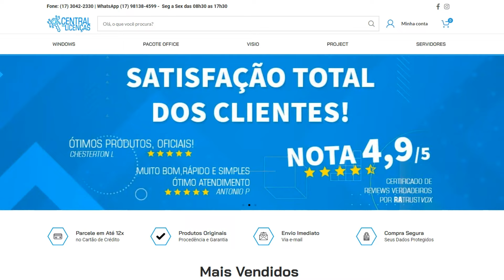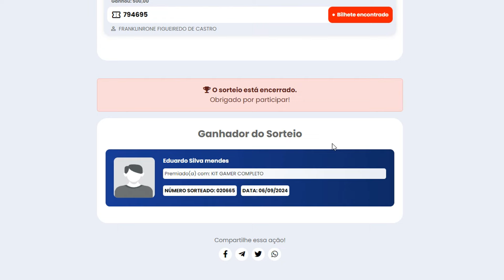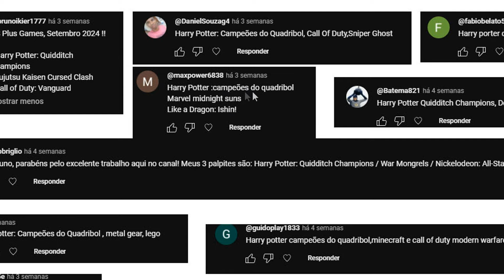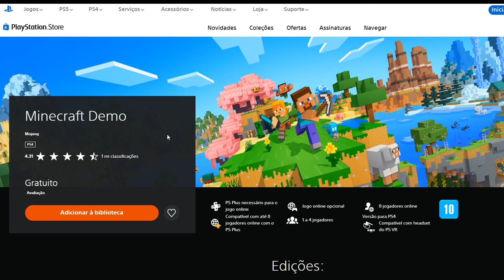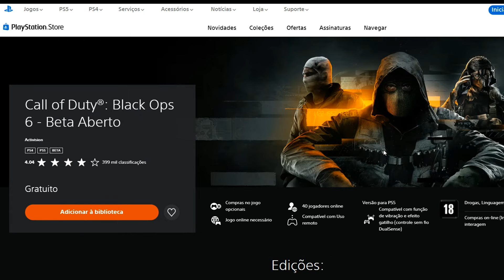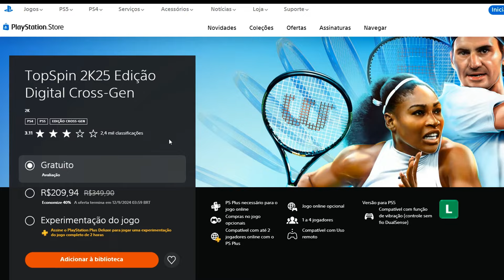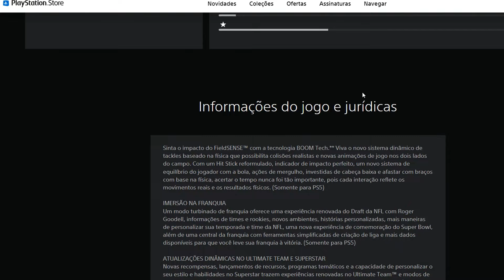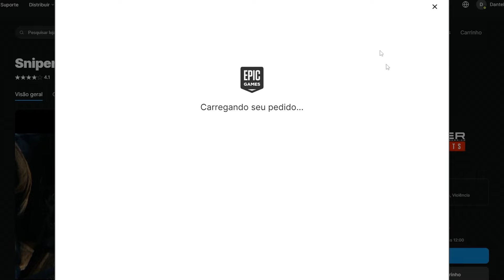VÁRIOS JOGOS GRÁTIS PRA TODOS NO PS4 E PS5! PRA SEMPRE E LIMITADO!